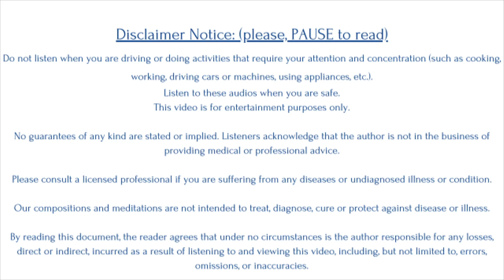Live Guilt Free | A Guided Meditation for Personal Liberation | 10' Guided Meditation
Free yourself from the weight of guilt and embrace a fresh start with this 10-minute guided meditation. Designed for personal liberation, this meditation gently leads you through a journey of self-forgiveness and release. With each moment, you’ll feel lighter, more empowered, and ready to live guilt-free.

✨ What This Meditation Offers:

🌬️ Guidance to release guilt and self-judgment
🌱 Pathways to self-compassion and renewal
🌸 Soothing affirmations to cultivate inner peace
💫 Deep relaxation to refresh your mind and spirit

Press play and start your journey toward a liberated, guilt-free life. It’s time to let go and embrace freedom.
Crafted with care by @mindfulnesslodge
Mindfulness Lodge Meditations: Your Gateway to Inner Peace & Well-Being

Welcome to Mindfulness Lodge Meditations, your one-stop YouTube channel for cultivating mindfulness and meditation in your daily life. We offer a diverse library of free videos designed to help you relax, reduce stress, enhance your overall well-being, and discover deeper inner peace.

Whether you're a complete beginner or a seasoned meditator, our channel caters to your needs.
We provide:

Beginner-Friendly Meditations

Mindfulness & Meditation Fundamentals: Explore the core principles and practices of mindfulness and meditation.
Guided Meditations for Beginners: Learn step-by-step instructions on how to meditate comfortably and effectively.
Types of Meditation: Discover various meditation techniques like mindfulness, mantra, transcendental, vipassana, and more.

Targeted Meditations for Specific Needs

Anxiety & Stress Relief: Manage daily anxieties and chronic stress through targeted meditation practices.
Improved Sleep & Combating Insomnia: Find deep, restorative sleep and overcome insomnia challenges with calming meditations.
Enhanced Focus & Memory: Sharpen your concentration and memory through focused meditation techniques.
Developing Compassion & Self-Love: Cultivate kindness and self-compassion through guided meditations for inner peace.
Pain Management Techniques: Utilize meditation practices to manage and cope with chronic pain.

Beyond Meditation

Soothing Relaxation Music: Immerse yourself in calming melodies and nature sounds designed to enhance your meditation sessions.
Guided Nature Walks & Walking Meditations: Connect with nature and cultivate mindful awareness through guided walks in serene environments.

Why Choose Mindfulness Lodge Meditations?

Experienced Instructor: Our meditation guides are seasoned and experienced, offering expert guidance.
Diverse Meditation Library: We cater to your individual needs with a wide range of targeted meditation practices.
Beginner-Friendly & Accessible: Our videos are easy to follow and suitable for all experience levels.
Safe & Supportive Environment: We foster a welcoming space for your personalized meditation journey.
Free & High-Quality Content: We are committed to providing valuable meditation resources accessible to everyone.

Embark on your journey towards inner peace with Mindfulness Lodge Meditations today!